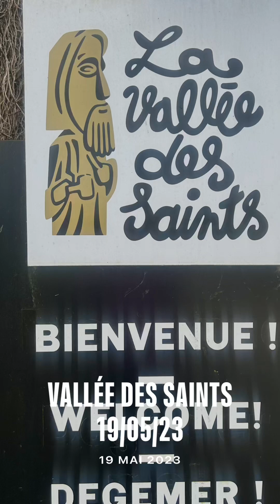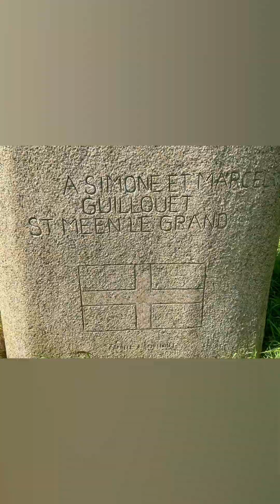Vallée des Saints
Hommage, œuvres monumentales, mémoire